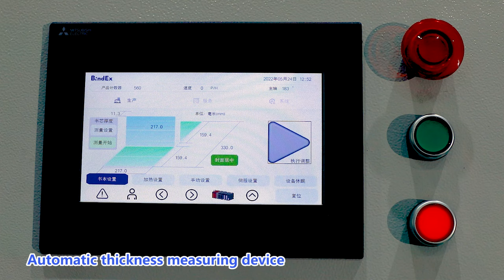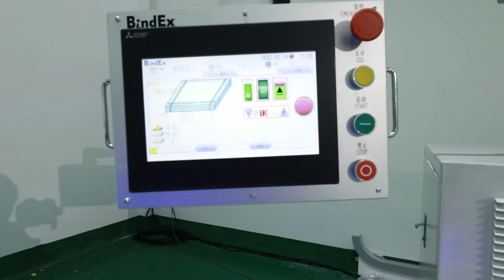Digital Perfect Binding Line: How To Bind Books ( Perfect Binding Line Perfect Binder 2000 c/h )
Digital Perfect Binding Line ( Perfect Binding Line Perfect Binder ) Video Contents
00:00 - Machine Automatic Adjustment
01:27 - Automatic Books Collecting Section
01:40 - Electric Control System
01:47 - Three Knife Trimmer
02:25 - Bindex Cloud Platform
What You Can Do With Digital Perfect Binding Line ( Perfect Binding Line Perfect Binder ):
Want to bind books automatically, check out this video, which shows make your own brand's products is as easy as you can imagine.
Do you want to expand your book binding speed? check out this digital perfect binding line ( perfect binding line perfect binder), and make your excellent book binding appearance.
Check out this digital perfect binding line ( perfect binding line perfect binder), here we have a brand new and long-use life machine, and reliable factory service. contact us for more information now.
Digital Perfect Binding Line ( Perfect Binding Line Perfect Binder ) Guarantee And After-Sale:
Get This Economic Digital Perfect Binding Line ( Perfect Binding Line Perfect Binder ) now, it helps your production the right way, the machine is guaranteed for 18 months, and we assure you the machine is qualified for book production.
Bindex Machinery Digital Perfect Binding Line ( Perfect Binding Line Perfect Binder ) helps your production right the way
Digital Perfect Binding Line ( Perfect Binding Line Perfect Binder ) Applications:
Digital Perfect Binding Line ( Perfect Binding Line Perfect Binder ) Can be Used Application Below Listed:
This Video Digital Perfect Binding Line ( Perfect Binding Line Perfect Binder ) Mainly Shows:
1. Automatic Thickness Measuring Device
2. Touch Screen Display Each Point Adjustment
3. Book Clamps, Opening, And Closing Automatic Adjustment
4. Spine Milling Section, Width Automatic Adjustment
5. Professional Independent Notching Section For Superior Spine Preparation, Width Automatic Adjustment
6. Double Spine Glue Units With Independent Temperature Control
7. Side Glue Section, Width Automatic Adjustment
8. Cover Guides/Scoring On The Cover Feeding Section, Width Automatic Adjustment
9. Cover Guides(Both Front And Side) On The Nipping Section, Width Automatic Adjustment
10. Book Positioning Guides, Automatic Adjustment
11. Delivery Channel, Width Automatic Adjustment
12. Automatic Book Collecting Section
13. Electric Control System
14. Connect With Digital Three Knife Trimmer To Form A Digital Perfect Binding Line
15. Bindex Cloud Platform
So this is how the process of the Digital Perfect Binding Line ( Perfect Binding Line Perfect Binder )
EXPLORER 5500 PERFECT BINDING LINE
Digital Perfect Binding Line ( Perfect Binding Line Perfect Binder ) Get Quote Contacts: (Aria)